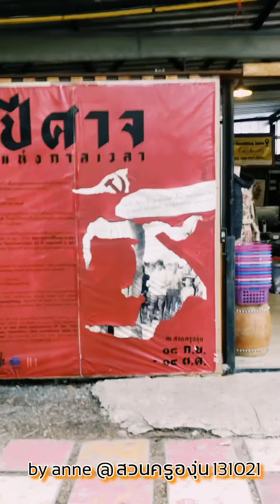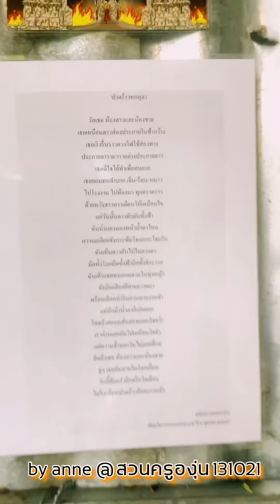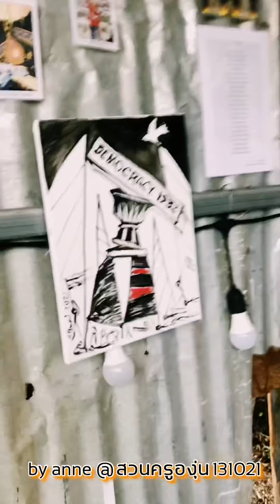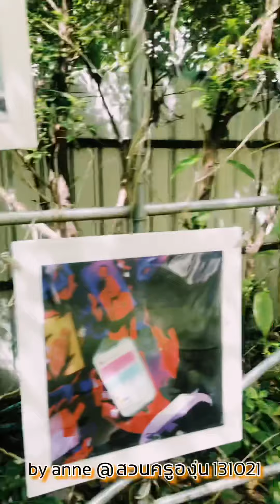สวนครูองุ่น 131021